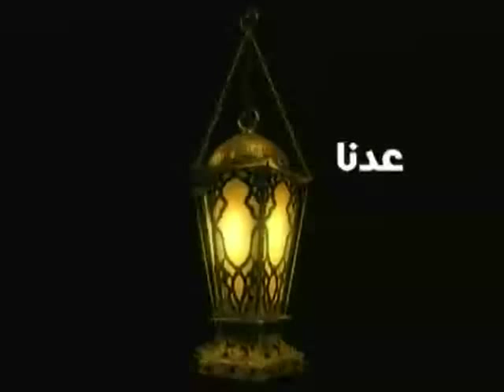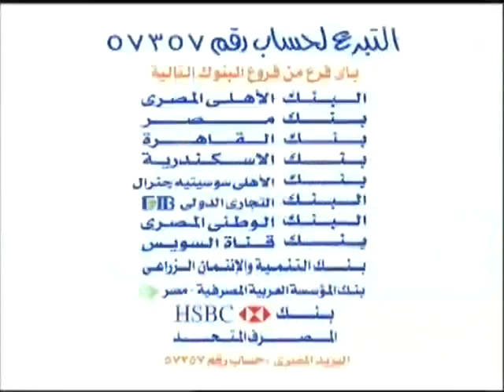الحبيب علي الجفري، أيها المريد"2" تصحيح الثوبة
برنامج أيها المريد الحلقة الثانية تصحيح الثوبة
الداعية الحبيب علي الجفري